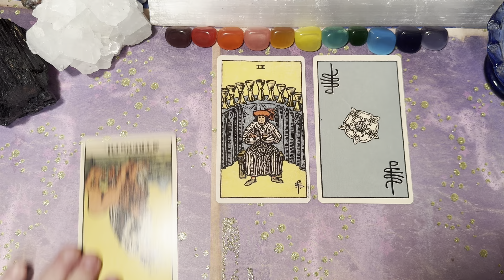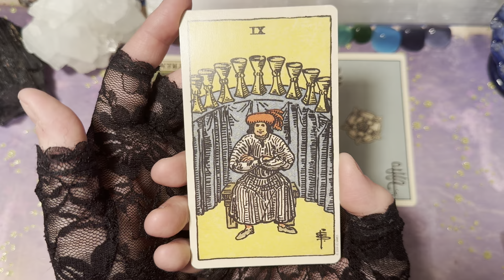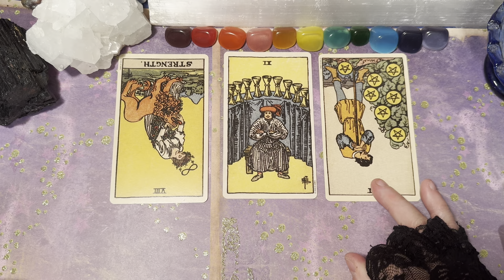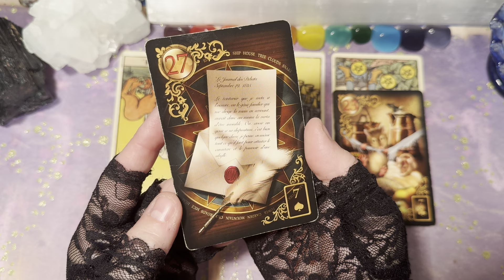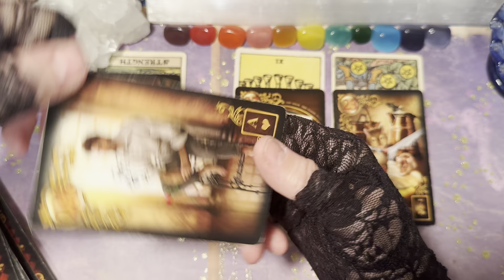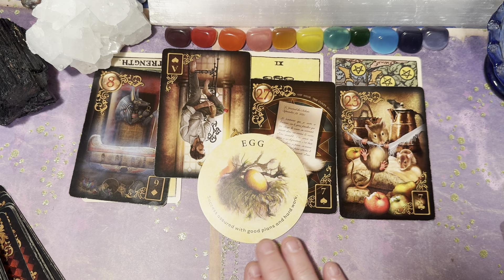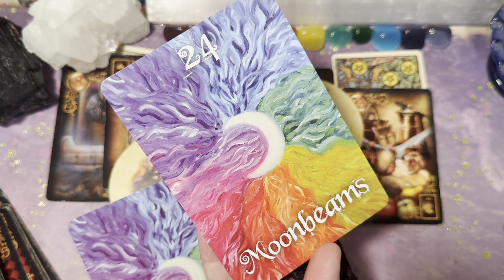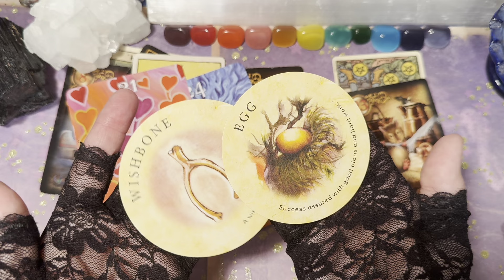Ooooh! A DREAM come true! ✨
Moonbeam Magick oracle card deck, Lenormand & Tarot reading with Sapphire Moonbeam ✨

Find out more about my self published oracle card deck by visiting

Art shop

Handmade crystal jewelry shop

***My readings are intended to bring hope and encouragement into your life. Please use your own personal judgement when watching tarot/oracle readings on YouTube. These readings are general readings for everyone and in no way should be given precedence over your personal judgment/choice and should NEVER be considered to replace the advice of a doctor, lawyer, or mental health professional. Your personal choices and your power are your own.***